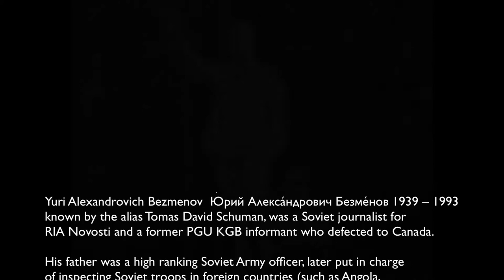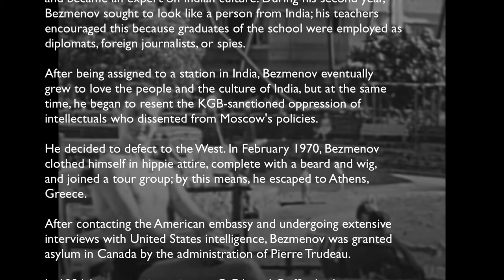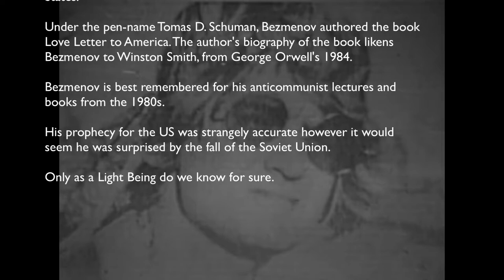Yuri Bezmenov Сhanneled by Karl Mollison short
Yuri Alexandrovich Bezmenov  Ю́рий Алекса́ндрович Безме́нов 1939 – 1993
known by the alias Tomas David Schuman, was a Soviet journalist for
RIA Novosti and a former PGU KGB informant who defected to Canada.

His father was a high ranking Soviet Army officer, later put in charge
of inspecting Soviet troops in foreign countries (such as Angola,
Nicaragua). He died in the 1970s.

When Yuri Bezmenov was seventeen, he entered the Institute of Oriental
Languages, a part of the Moscow State University which was under the
direct control of the KGB and the Communist Central Committee.

In addition to languages, he studied history, literature, and music,
and became an expert on Indian culture. During his second year,
Bezmenov sought to look like a person from India; his teachers
encouraged this because graduates of the school were employed as
diplomats, foreign journalists, or spies.

After being assigned to a station in India, Bezmenov eventually
grew to love the people and the culture of India, but at the same
time, he began to resent the KGB-sanctioned oppression of
intellectuals who dissented from Moscow's policies.

He decided to defect to the West. In February 1970, Bezmenov
clothed himself in hippie attire, complete with a beard and wig,
and joined a tour group; by this means, he escaped to Athens,
Greece.

After contacting the American embassy and undergoing extensive
interviews with United States intelligence, Bezmenov was granted
asylum in Canada by the administration of Pierre Trudeau.

In 1984, he gave an interview to G. Edward Griffin. In the
interview, Bezmenov explained the methods used by the KGB for
the gradual subversion of the political system of the United
States.

Under the pen-name Tomas D. Schuman, Bezmenov authored the book
Love Letter to America. The author's biography of the book likens
Bezmenov to Winston Smith, from George Orwell's 1984.

Bezmenov is best remembered for his anticommunist lectures and
books from the 1980s.

Hi prophecy for the US is strangely accurate however it would
seem he was surprised by the fall of the Soviet Union.

Only as a Light Being do we know for sure.